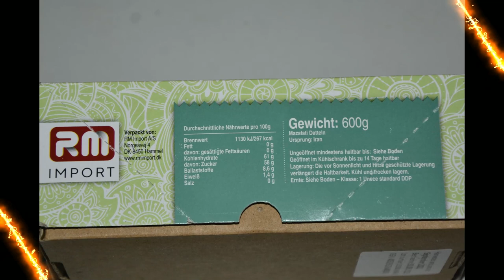Aufgemacht: Green Dates Juicy Dates 2023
Green Dates Juicy Dates 2023